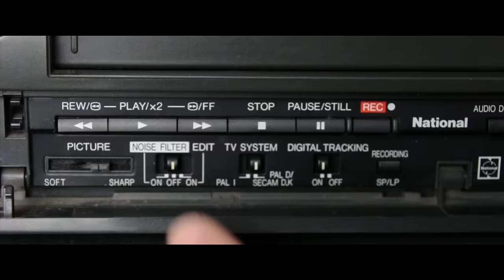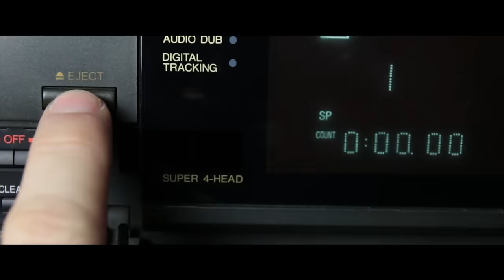What China is Doing to Kill Us All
We need to wake up and reign this in before it's too late!

Bitcoin - bc1qxfjp2t6x5dpslv59u0jl89m6k643hcn8h2jsvp
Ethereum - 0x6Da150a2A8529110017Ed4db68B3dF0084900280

DOCUMENTARY LINKS:
Conquering Southern China: